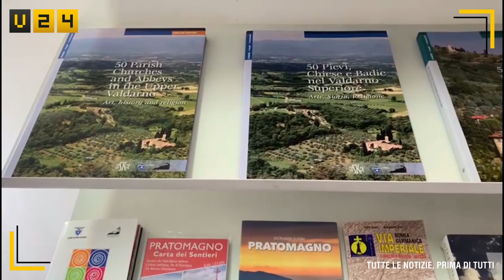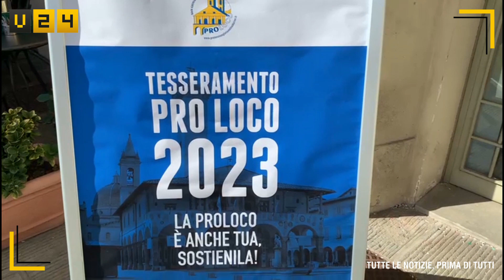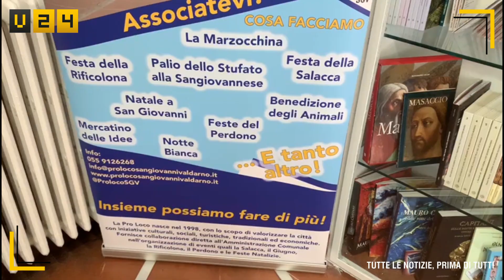Pro Loco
pro